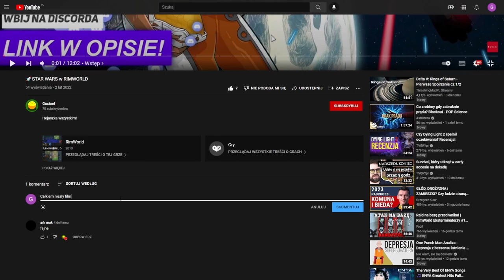🤗Zostałem KRÓLEM WĘGIER w Crusader Kings 2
Hejaszki Widzowie!

To znowu ja - Gucioel i przedstawiam wam kolejny film w którym gramy z widzami w CK2.

📖Rozdziały:
0:00 - Amir Shamir
0:10 - Co ja ogłądałem?
0:27 - Nie Umiem Mówić R
0:53 - Nie Mam Przyjaciół
1:38 - Gość z Jungli xD
1:55 - SUBSKRYBUJ KANAŁ!
2:51 - Biskup Do Piekła
3:24 - Śmierć Matki
3:43 - Dlaczego masz o mnie opinię...
4:12 - TWOJA MAMA!
4:37 - Komentarz Historyczny
4:52 - FURRY!
5:38 - BUNT U METEORA!
6:26 - Niepotrzebny Ragequit xD
7:51 - Mój Niemiecki
7:59 - Poeci
8:38 - A tak jakoś xD
8:48 - Wyprawa Węgierska
9:36 - HEREZJA W POLSCE
10:29 - Pułapka Idealna
10:45 - Całe Moje Życie
10:58 - Powtórka xD
11:02 - Początek Rozbiorów XD
11:15 - JESTEM KRÓLEM!
11:40 - Outro

⭐Samodzielnie wszystko nagrałem, zmontowałem i zrobiłem miniaturkę.

🎨Miniaturka - GIMP
🎥Nagranie - OBS

Miłego oglądania!